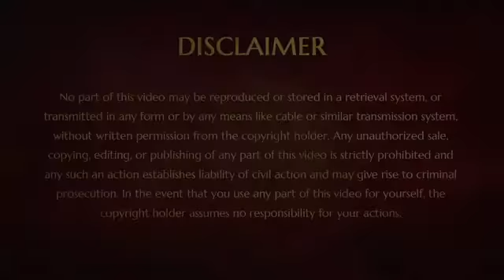How The Ecosystem Was Critical For HDH's 3rd Eye Awakening (And Why We Need Kailasa Nation)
5 JUNE 2020,  PARAMASHIVOHAM LEVEL 2 SEASON 5 - DAY 12

*PARAMASHIVA’S MESSAGE DIRECTLY FROM SHRIKAILASA

*TODAY IS THE AUSPICIOUS DAY - NITHYANANDA PURNIMA!

*31 YEARS COMPLETED AND 32ND YEAR BEGINNING ON THIS VERY DAY - VAIKASI MONTH, VISHAKA NAKSHATRA, PURNIMA THITHI - THE GREAT EXPERIENCE HAS MANIFESTED BEAUTIFULLY IN THIS BEING, THROUGH THIS BODY.

*I HAVE A SMALL FEW MINUTES DOCUMENTARY TO PRESENT TO ALL OF YOU. THEN I WILL EXPLAIN AND EXPAND EXACTLY WHAT HAPPENED ON THIS DAY. MORE DETAILS I WILL REVEAL.

*ON THIS SAME VAIKASI MONTH, VISHAKHA NAKSHATRA, AS PER ENGLISH CALENDAR, 20 MAY 1989 THIS HAPPENED. SO 31 YEARS HAVE COMPLETED AND 32ND YEAR IS STARTING. THIS VAIKASHI VISHAKHAM HAS MULTIPLE IMPORTANCES IN HINDU TRADITION AND FOR KAILASA:
SUBRAHMANYA WAS GIVEN ‘SARVAJNANOTTARA AGAMA’ BY PARAMASHIVA ON THIS VERY DAY BUDDHA WAS BORN, BECAME ENLIGHTENED AND LEFT THE BODY, ALL ON THIS DAY.
JNANASAMBANDAR, GURU PUJA MAHOTSAVA HAPPENS ON THIS VERY THREE DAYS FROM VISHAKHA NAKSHATRA TO MULA NAKSHATRA. HE HAD PARAMASHIVA SAYUJYAM ON MULA NAKSHATRA.
AND MY ENLIGHTENMENT DAY!

*EVERY TIME I EXPLAIN WHAT HAPPENED THAT DAY - 20 MAY 1989 - I OPEN LAYER BY LAYER, DEEPER AND DEEPER ASPECTS OF WHAT HAS HAPPENED ON THAT VERY DAY AND REVEAL DEEPER AND DEEPER TRUTHS. PARAMASHIVA STARTED MANIFESTING AS PARAMESHWARA ON THIS VERY DAY, THROUGH THIS BEING AND THROUGH THIS BODY.

*TODAY IS NOT ONLY THE ANNIVERSARY OF THE ENLIGHTENMENT DAY, TODAY IS ALSO THE DAY OF FIRST INITIATION. THE MOMENT PARAMASHIVA STARTED MANIFESTING AS PARAMESHWARA, FIRST THING I DID IS CALLING MY CLASSMATE AND GIVING HIM A POWER DEMO. SO TODAY IS THE FIRST POWER DEMONSTRATION DAY! TODAY IS THE FIRST INITIATION DAY. THIRD, I GAVE HIM ENERGY DARSHAN AND HUG, SO TODAY IS THE FIRST ENERGY DARSHAN DAY! FOURTH, I EXPLAINED THIS WHOLE SCIENCE OF POWER MANIFESTATION TO HIM. SO TODAY IS THE FIRST SATSANG DAY! LITERALLY I STARTED ALL MY WORK - SATSANG, INITIATION, POWER DEMONSTRATION AND ENERGY DARSHAN THIS VERY DAY. LITERALLY I HAVE STARTED THE ENRICHING ACTIVITIES OF KAILASA ON THIS VERY DAY.

*TODAY IS THE ANNIVERSARY OF NOT ONLY MY ENLIGHTENMENT, IT IS THE ANNIVERSARY OF THE FIRST ENERGY DARSHAN, FIRST INITIATION, FIRST SATSANG, FIRST POWER MANIFESTATION DEMONSTRATION.

*IT HAS BEEN 31 YEARS OF SINCERE ENRICHING BY THE GRACE OF PARAMASHIVA AND THE PROTECTION OF KALABHAIRAVA. KAILASA HAS BECOME REALITY. 31 YEARS COMPLETED AND 32ND YEAR STARTING. WHAT A DAY!

*WHAT HAS HAPPENED TODAY IS PARAMASHIVA MANIFESTING AS PARAMESHWARA THROUGH THIS BEING AND THROUGH THIS BODY. THAT IS WHAT I AM TRYING TO CONVEY THROUGH MULTIPLE WORDS LIKE: ‘360 DEGREES I WAS ABLE TO SEE’ AND ‘I COULD SEE I AM THE WHOLE COSMOS….’ THE PURE PARAMASHIVA STATE STARTED MANIFESTING AS THE STATE, SPACE, POWERS, BEING, SUPERCONSCIOUSNESS AND KAILASA OF PARAMASHIVA THROUGH THIS BEING

*I WILL EXPLAIN FEW THINGS THAT HAPPENED BEFORE THE ENLIGHTENMENT EXPERIENCE. YOU WILL UNDERSTAND WHY THIS EXPERIENCE HAPPENED IN ME.

*IT ALL STARTED WITH ANNAMALAI SWAMIGAL TELLING THAT WE ARE NOT THE BODY, WE ARE BEYOND THE BODY. HE WAS TEACHING RAMANA MAHARSHI'S TEACHINGS. I RAN HOME AND WANTED TO TEST: ‘HOW CAN WE BEYOND THE BODY AND PAIN AND SUFFERINGS. I TOOK THE RAZOR...IN THOSE DAYS MY FATHER USED TO HAVE THE RAZOR BLADE SLIDE IN MODEL. I TOOK IT AND LITERALLY CUT MY THIGH. OF COURSE I WAS BLEEDING.

*MY MOTHER SAW AND RUSHED ME TO THE HOSPITAL ACROSS THE ROAD, TO OUR FAMILY DOCTOR. HIS NAME IS KARUNANIDHI. ALMOST 13 STITCHES HE HAD TO MAKE TO STOP THE BLEEDING. AND HE TOLD IN FRONT OF ME TO MY PARENTS: ‘THIS IS NOT ACCIDENTALLY CUT. HE HAS PURPOSELY DONE IT BECAUSE IT IS SO DEEP. ASK HIM WHY HE DID IT.’

*SO THEY STARTED INVESTIGATING WHY I DID IT. THE DOCTOR EVEN HAD A DOUBT WHETHER IT WAS A SUICIDE ATTEMPT! I EXPLAINED THE WHOLE THING TO MY MOTHER, FATHER AND DOCTOR, THAT ANNAMALAI SWAMIGAL TOLD, ‘WE DON’T HAVE PAIN’ AND I JUST WANTED TO CHECK WHETHER I HAVE PAIN OR NOT SO I CUT MYSELF TO SEE WHETHER I HAVE PAIN AND SUFFERING OR NOT.

*LISTEN TO THESE WORDS: NEITHER MY MOTHER NOR MY FATHER WAS ANGRY WITH ANNAMALAI SWAMIGAL. THEY DID NOT HAVE A SINGLE ILL FEELING TO MY GURU ANNAMALAI SWAMIGAL!